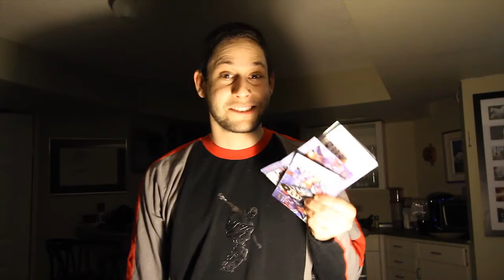A birthday music video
Happy birthday Gladys! Te quiero!